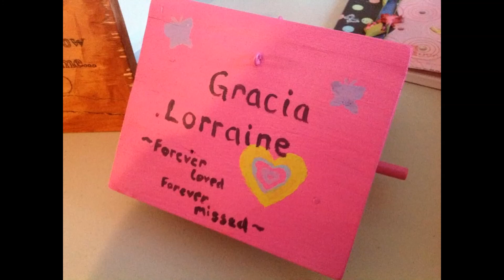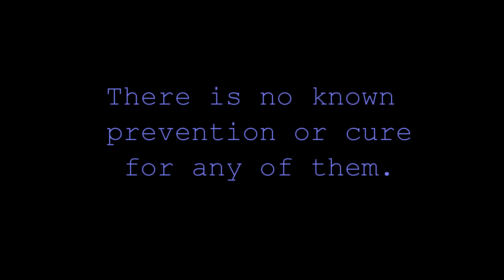CHD AWARENESS - NEW LIFE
February is Heart Month! And Congenital Heart Defect Awareness Week is Feb7th-14th. I have turned a photo challenge that’s been going around, into a video challenge. The challenge is to post a photo (& video in my case) of something for each word of the day as you interpret it for every day of CHD week. Today’s word is New Life.

Becky ツ

Our non-profit org.

CHD Awareness Day 4 Realization ttp://youtu.be/kMuQSxEhBvY